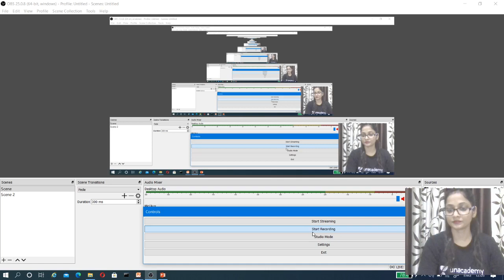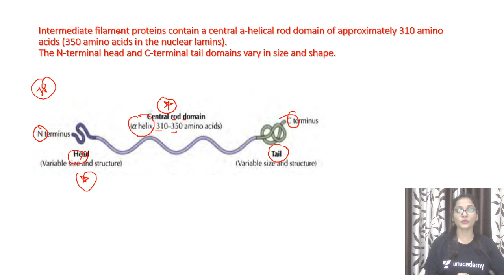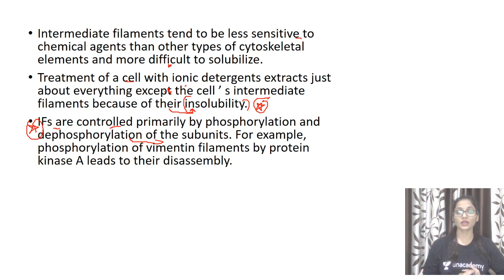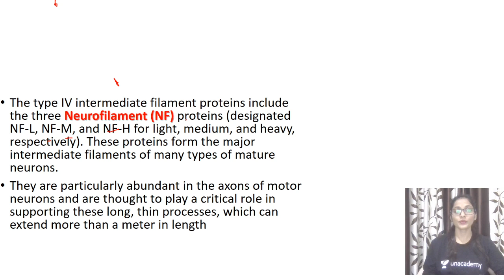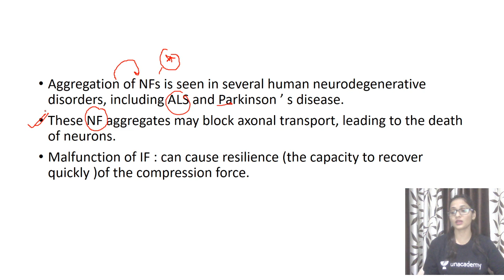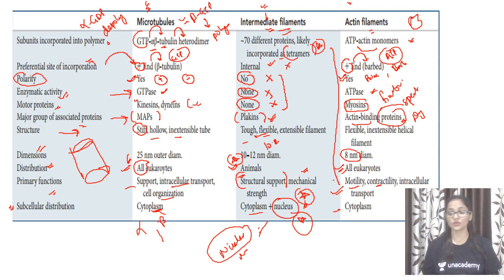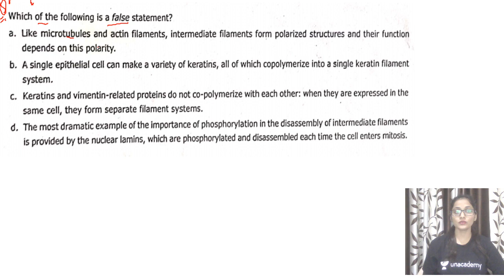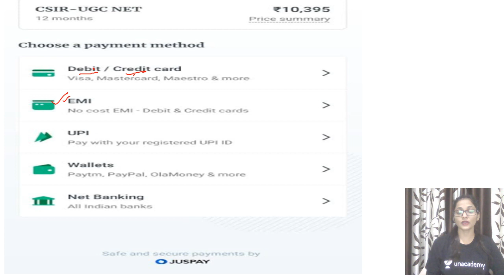4:00 PM - CSIR UGC NET 2020 | Life Science by Kumkum Gautam | Cytoskeleton (Intermediate Filament)